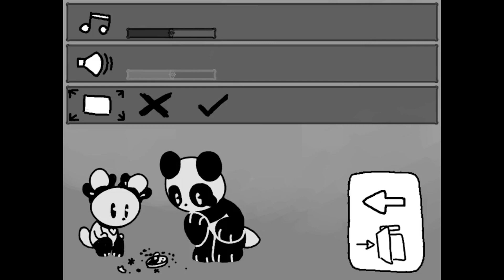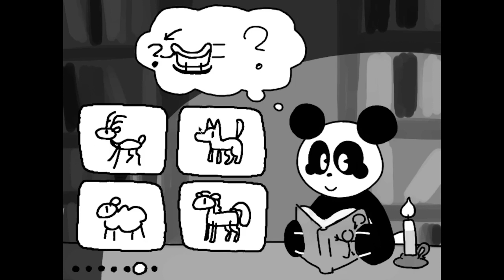Flamie Fails Baby Gaem - Penny Panda Celebrates Christmas (Flamie)